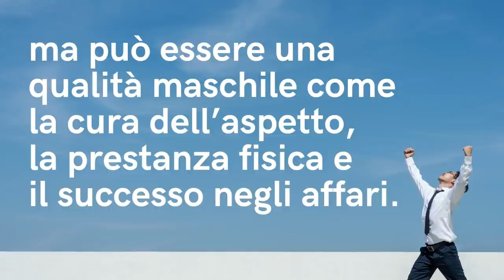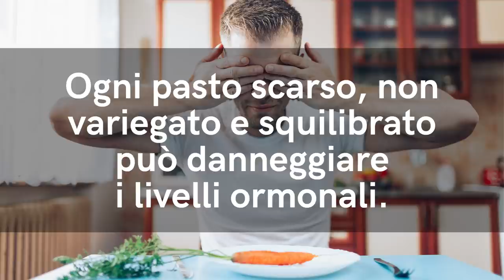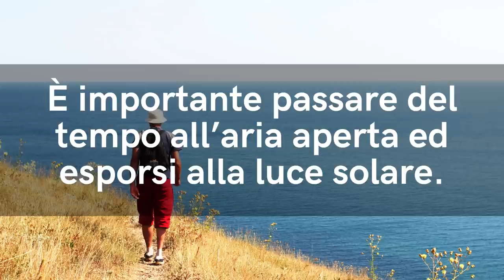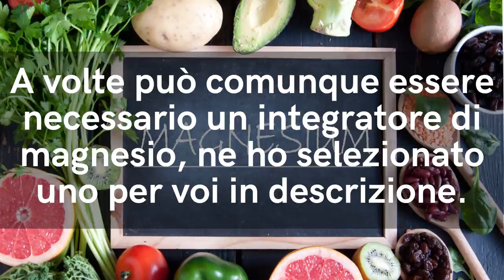Il TESTOSTERONE SCHIZZA alle STELLE con 6 TRUCCHI INFALLIBILI per TESTOSTERONE ALTO anche OVER 45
Ciao amici! Per aumentare il testosterone e mantenere alti livelli di testosterone anche superati gli "anta", ecco 6 consigli infallibili da seguire ogni giorno.

🌱 Scarica GRATIS la CHECK LIST sulle ABITUDINI per il TESTOSTERONE

🌱 INTEGRATORE a base di ASHWAGANDHA

🌱 INTEGRATORE a base di YOHIMBE

🌱 INTEGRATORE a base di TRIBULUS TERRESTRIS

Nota bene

Simona Vignali